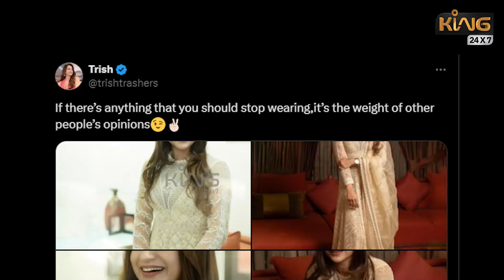பற்றி எறியும் விஜய் த்ரிஷா விவகாரம்..! கோபத்தின் உச்சத்தில் நடிகர் விஜய்..! Trisha Post for Vijay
பற்றி எறியும் விஜய் த்ரிஷா விவகாரம்..! கோபத்தின் உச்சத்தில் நடிகர் விஜய்..! Trisha Post for Vijay || King 24x7